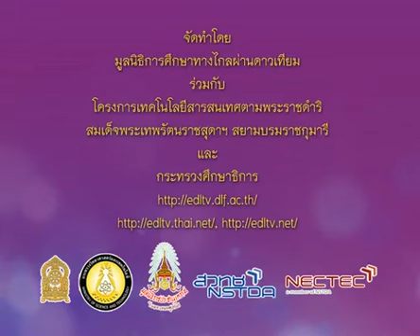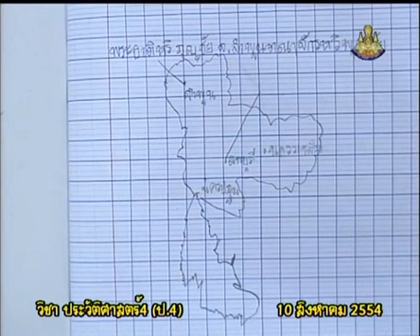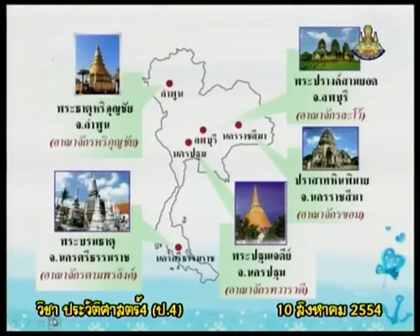046+A+แนะนำเนื้อหารายวิชา อาณาจักรหริภุญชัย แคว้นโบราณสมัยประวัติศาสตร์ในดินแดนไทย+5.2 อาณาจักรหริภุ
046+hisp4+dltv54+540810+A+แนะนำเนื้อหารายวิชา อาณาจักรหริภุญชัย แคว้นโบราณสมัยประวัติศาสตร์ในดินแดนไทย+5.2 อาณาจักรหริภุญชัย - อาณาจักรล้านนา+วิวัฒนาการทางประวัติศาสตร์ : อาณาจักรต่างๆ+คาบที่ 1/2
สไลด์ อาณาจักรหริภุญชัย
ใบความรู้ อาณาจักรหริภุญชัย 1 หน้า

046+hisp4+dltv54+540810+A+ใบความรู้ อาณาจักรหริภุญชัย 1 หน้า.pdf
ใบความรู้ อาณาจักรหริภุญชัย 4 หน้า

047+hisp4+dltv54+540810+B+ใบความรู้ อาณาจักรหริภุญชัย 4 หน้า.pdf

2 in the bank searching type "ประชุม แรงกสิกรณ์" or prachoom rangkasikorn
3 click left on the name "ประชุม แรงกสิกรณ์" or prachoom rangkasikorn
4 click on playlist ,choose playlist that you want to know and playload
6. If you see that there are useful, please share continute,sir.

1 เปิดเว็บ youtube.com
2 ที่ช่องค้นหาพิมพ์ ประชุม แรงกสิกรณ์ หรือ prachoom rangkasikorn
3 คลิกซ้ายบน  ประชุม แรงกสิกรณ์ หรือ prachoom rangkasikorn
4 ออบชั่น เพลย์ลิสต์ เลือกเพลย์ลิสต์ที่ท่านสนใจ และเพลย์โหลด
5 ขอบคุณที่ติดตามชมและให้ข้อติชม มีความสุขกับการเรียนรู้กันทั้ง บ้าน วัด โรงเรียน
6 ถ้าเห็นว่ามีประโยชน์ กรุณาแชร์ต่อไปครับ

content+เนื้อหา
+1.1 แผนการจัดการเรียนรู้+คู่มือครู (แผนการจัดการเรียนรู้, lesson pl+n)

+2.1 ทดสอบก่อนเรียน ภาคเรียนที่ 1+ทดสอบก่อนเรียน ภาคเรียนที่ 1+คาบที่ 1/1
+2.2 ทบทวนและทดสอบหลังเรียน ภาคเรียนที่ 1+ทดสอบก่อนเรียน ภาคเรียนที่ 1+คาบที่ 1/1

+3.1 การนับวัน เดือน ปี ทางจันทรคติ-สุริยคติ+ประวัติศาสตร์น่ารู้ : การนับเวลาแบบจันทรคติ-สุริยคติ+คาบที่ 1/2
+3.2 ศักราชที่สำคัญ, ทศวรรษ ศตวรรษ และสหัสวรรษ+ประวัติศาสตร์น่ารู้ : การนับเวลาแบบจันทรคติ-สุริยคติ+คาบที่ 1/2
+3.3 การใช้ทศวรรษ ศตวรรษ และสหัสวรรษ ที่ปรากฎในสิ่งต่างๆ+ประวัติศาสตร์น่ารู้ : การนับเวลาแบบจันทรคติ-สุริยคติ+คาบที่ 1/1

+4.1 ยุคสมัยในการศึกษาประวัติศาสตร์+ประวัติศาสตร์น่ารู้ : วิธีการและหลักฐานทางประวัติศาสตร์+คาบที่ 1/1
+4.2 วิธีการทางประวัติศาสตร์+ประวัติศาสตร์น่ารู้ : วิธีการและหลักฐานทางประวัติศาสตร์+คาบที่ 1/1
+4.3 หลักฐานทางประวัติศาสตร์+ประวัติศาสตร์น่ารู้ : วิธีการและหลักฐานทางประวัติศาสตร์+คาบที่ 1/1
+4.4 หลักฐานเกี่ยวกับท้องถิ่น+ประวัติศาสตร์น่ารู้ : วิธีการและหลักฐานทางประวัติศาสตร์+คาบที่ 1/1

+5.1 การตั้งถิ่นฐานและพัฒนาการของมนุษย์ในดินแดนไทย+วิวัฒนาการทางประวัติศาสตร์ : อาณาจักรต่างๆ+คาบที่ 1/2
+5.2 อาณาจักรหริภุญชัย - อาณาจักรล้านนา+วิวัฒนาการทางประวัติศาสตร์ : อาณาจักรต่างๆ+คาบที่ 1/2
+5.3 อาณาจักรโครตบูรณ์ - อาณาจักรละโว้+วิวัฒนาการทางประวัติศาสตร์ : อาณาจักรต่างๆ+คาบที่ 1/2
+5.4 อาณาจักรทวารวดี - อาณาจักรศรีวิชัย+วิวัฒนาการทางประวัติศาสตร์ : อาณาจักรต่างๆ+คาบที่ 1/2
+5.5 อาณาจักรตามพรลิงค์ +วิวัฒนาการทางประวัติศาสตร์ : อาณาจักรต่างๆ+คาบที่ 1/1

+6.1 ทดสอบก่อนเรียน+.แบบทดสอบ ภาคเรียนที่ 2+คาบที่ 1/1
+6.2 ทบทวนบทเรียนและทดสอบหลังเรียน+.แบบทดสอบ ภาคเรียนที่ 2+คาบที่ 1/1

+7.1 พัฒนาการของอาณาจักรสุโขทัย+ความเป็นไทย : พัฒนาการสมัยสุโขทัย, บุคคลสำคัญสมัยสุโขทัย+คาบที่ 1/1
+7.2 การสถาปนาอาณาจักรสุโขทัย / พัฒนาการสมัยสุโขทัย (ด้านการเมือง, ด้านเศรษฐกิจ)+ความเป็นไทย : พัฒนาการสมัยสุโขทัย, บุคคลสำคัญสมัยสุโขทัย+คาบที่ 1/3
+7.3 สังคมและวัฒนธรรมสมัยสุโขทัย+ความเป็นไทย : พัฒนาการสมัยสุโขทัย, บุคคลสำคัญสมัยสุโขทัย+คาบที่ 1/2
+7.4 กิจกรรมเสริมความรู้พัฒนาการของอาณาจักรสุโขทัย+ความเป็นไทย : พัฒนาการสมัยสุโขทัย, บุคคลสำคัญสมัยสุโขทัย+คาบที่ 1/1
+7.5 ความสัมพันธ์กับเพื่อนบ้านสมัยสุโขทัย+ความเป็นไทย : พัฒนาการสมัยสุโขทัย, บุคคลสำคัญสมัยสุโขทัย+คาบที่ 1/1
+7.6 การสิ้นสุดของอาณาจักรสุโขทัย+ความเป็นไทย : พัฒนาการสมัยสุโขทัย, บุคคลสำคัญสมัยสุโขทัย+คาบที่ 1/1
+7.7 พ่อขุนศรีอินทราทิตย์, พ่อขุนรามคำแหงมหาราช, พระมหาธรรมราชาที่ ๑+ความเป็นไทย : พัฒนาการสมัยสุโขทัย, บุคคลสำคัญสมัยสุโขทัย+คาบที่ 1/3

+8.1 ภูมิปัญญาสมัยสุโขทัย+ภูมิปัญญาไทย : ภูมิปัญญาสมัยสุโขทัย+คาบที่ 1/1
+8.2 คุณค่าของภูมิปัญญาสมัยสุโขทัย+ภูมิปัญญาไทย : ภูมิปัญญาสมัยสุโขทัย+คาบที่ 1/1
+8.3 วัฒนธรรมและภูมิปัญญาท้องถิ่น+ภูมิปัญญาไทย : ภูมิปัญญาสมัยสุโขทัย+คาบที่ 1/1
+8.4 การละเล่นของเด็กไทย+ภูมิปัญญาไทย : ภูมิปัญญาสมัยสุโขทัย+คาบที่ 1/1